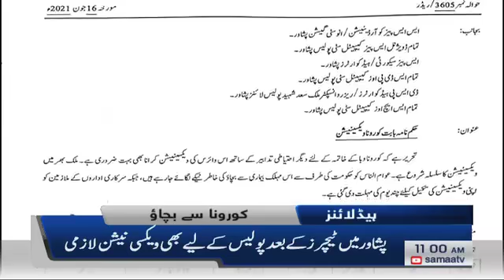Samaa News Headlines 11am | Corona se bachao | SAMAA TV